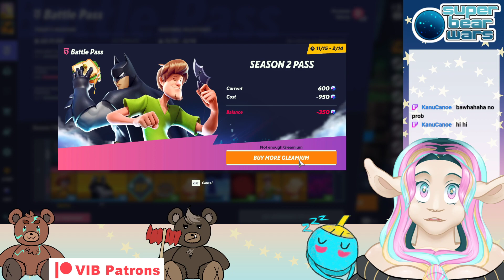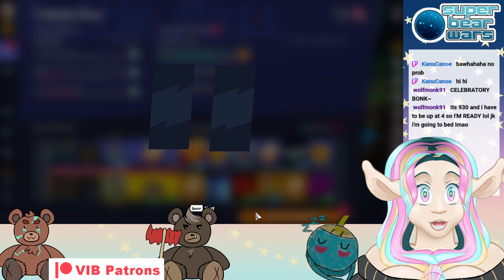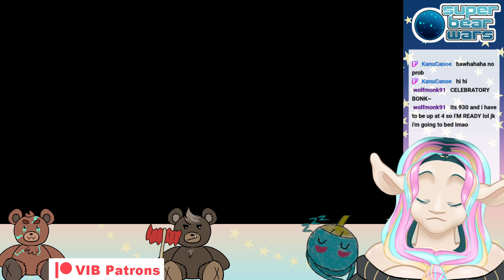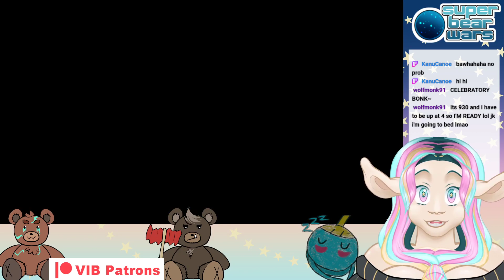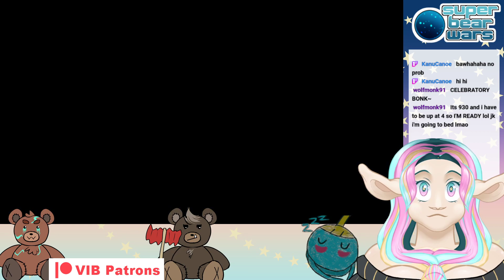[ENVTuber] multiversus with gf